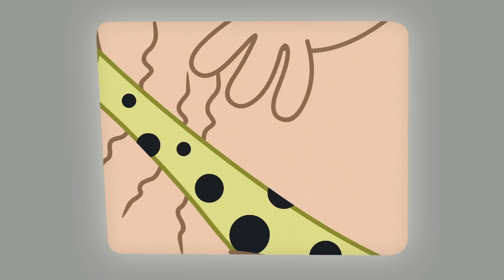Niño Vs. Gato | Una cuestió de Calentamiento